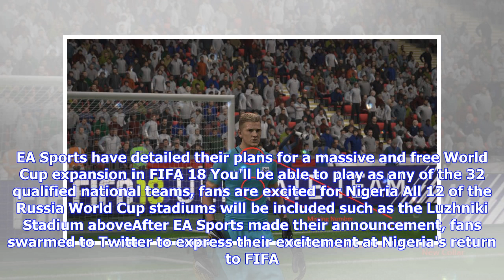Breaking News | FIFA 18 fans are excited to see Nigeria in the game's World Cup mode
Published: 09:56 EDT, 1 May 2018 | Updated: 09:56 EDT, 1 May 2018 Yesterday EA Sports finally revealed their long awaited plans for the World Cup with FIFA 18. A free expansion will add the new World Cup teams, stadiums, trophies and a few new modes to the game. You can create your own World Cup tournament offline including licensed teams who didn't qualify like Italy. However, most fans will be excited by the fact that all 32 teams who have qualified for the tournament will be included in the g...